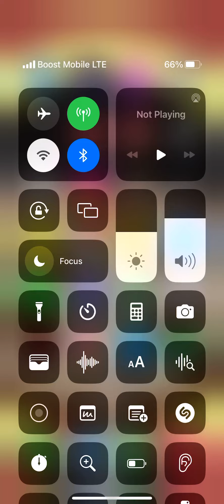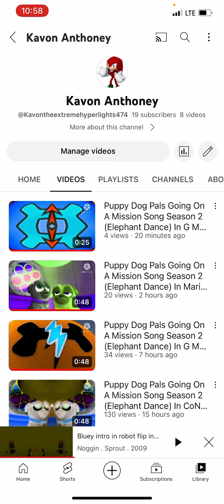Guys Go Subscribe To My New Channel Called